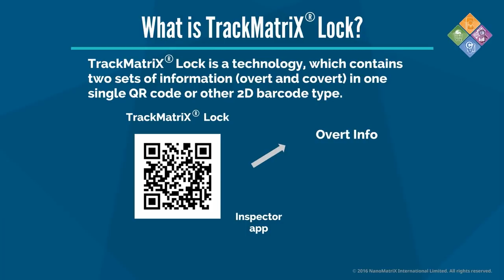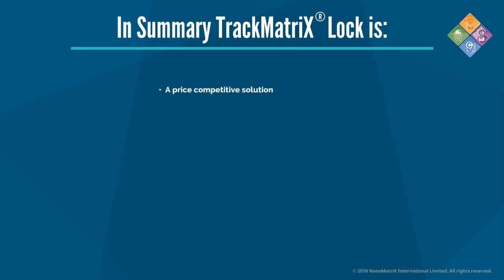TrackMatriX® Lock, Smart QR Code Tracer & Authenticator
TrackMatriX® Lock is a unique double-layered verification QR code which provide covert information hidden in a standard QR code. It allows end consumers to view the general message but only brand inspectors can see the encrypted secret message (e.g. UID). The TrackMatriX® Lock system helps to deter product diversion and counterfeiting while it supports cloud-based architecture and provides data capture and exchange with government, enterprise or document management software. If you are interested in product security and document protection, don’t miss it!
Subscribe to the official NanoMatriX YouTube channel now so you never miss out on our best videos, while over you can get all the highlights and the latest anti-counterfeiting technologies news.